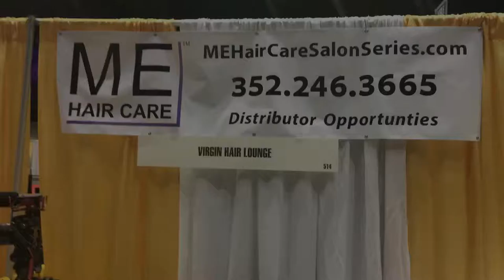ME HAIRCARE Products in Daytona Hair Show!!!